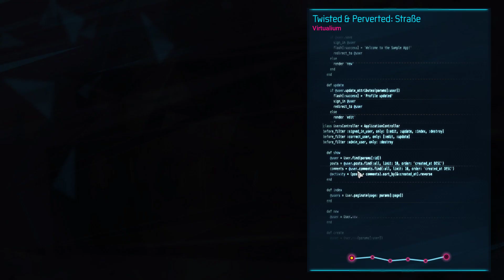Gamedec Let's Play 06